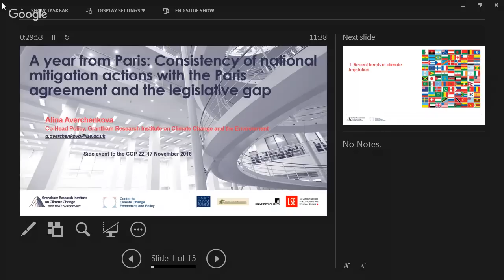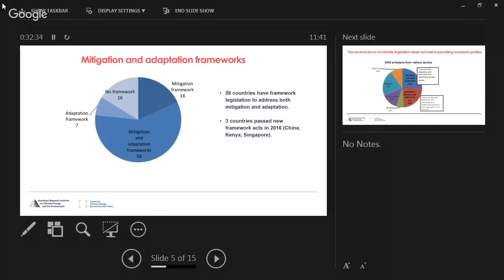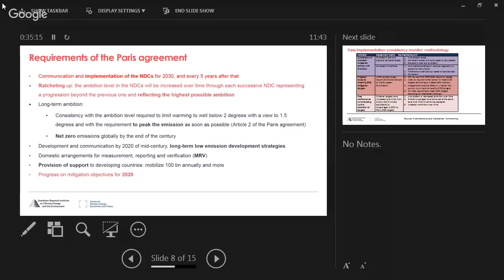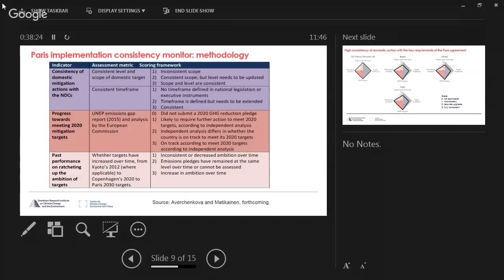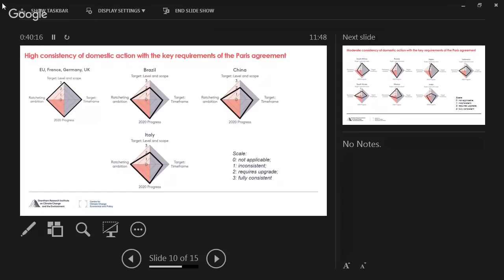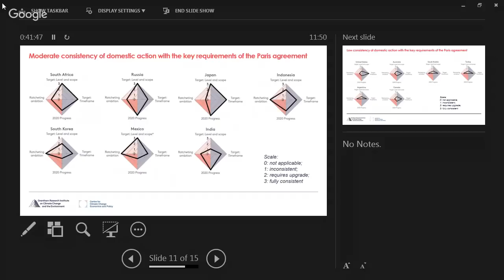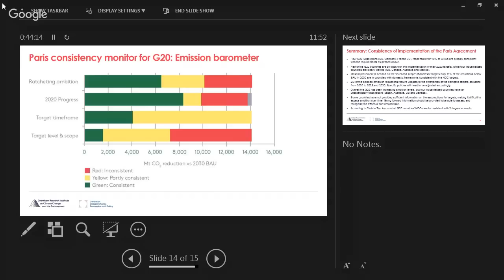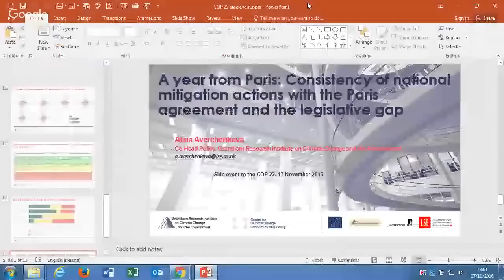LSE: Implementing the NDCs to the Paris agreement: Bridging the legislative and policy gap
Co- organizer: IPU
Parliamentarians, negotiators and policy experts discuss the findings of the Global climate legislation data and the analysis of the legislative gap that needs to be bridged to implement the NDCs to the Paris agreement. They will also and share experiences with initiating NDC implementation.

Speakers: Prof. Nick Stern, LSE Hon. Saber Chowdhury, IPU President Dr. Alina Averchenkova, GRI Members of Parliaments Senior negotiators